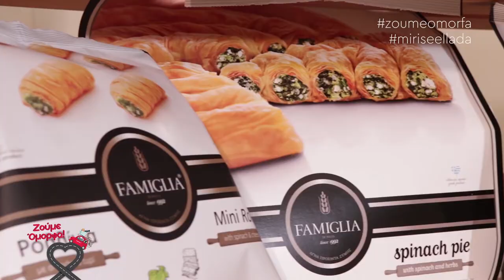Μπουγάτσα & Τυρόπιτα FAMIGLIA / Μύρισε Ελλάδα με τον Στέλιο Βασιλακόπουλο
Το CASH & CARRY μας προτείνει ..

Μπουγάτσα & Τυρόπιτα FAMIGLIA

Famiglia di pasta
Κωστή Παλαμά 60 - Καματερό 13451
Τηλ. Επικοινωνίας :  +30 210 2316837, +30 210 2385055

Ότι χρειάζεστε για τον επαγγελματικό σας εξοπλισμό θα τα βρείτε στο STOCK HOUSE CENTER!!
Λ. Κηφισού 78, Ρέντης
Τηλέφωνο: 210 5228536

Και μην ξεχνάτε! Ψάχνετε τον καλύτερο φωτισμό αλλά και ηλεκτρολογικό υλικό; Μία είναι η λύση!
ΓΚΕΚΑΣ ΑΕΒΕ
5ο Χλμ. Ε.Ο. Ιωαννίνων-Αθηνών

Τα πάντα κοντά σας με ένα τηλέφωνο !
CASH @ CARRY
ΤΖΩΝ ΚΕΝΝΕΝΤΥ 161 & ΣΟΛΩΜΟΥ 19, 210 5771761 Μην ξεχάσετε τα σχόλια σας και αν σας αρέσει κάντε share !!!
Καλή μας όρεξη !